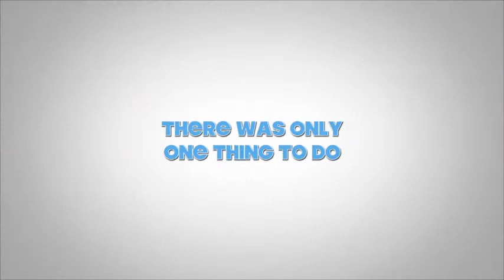Divetrip to lombok Gili Air Gili Trawangan